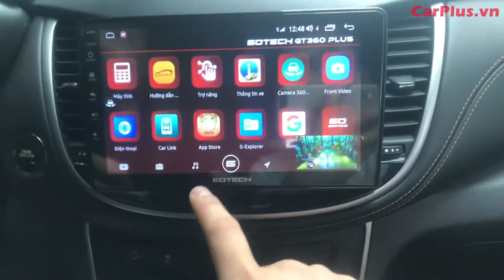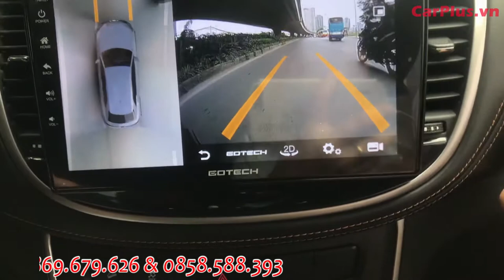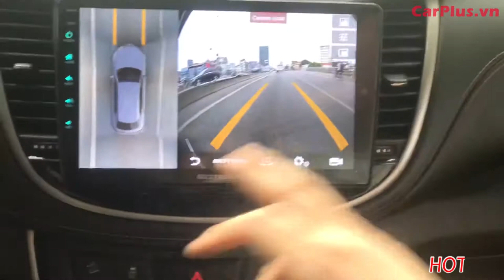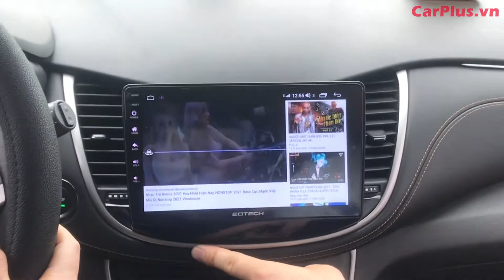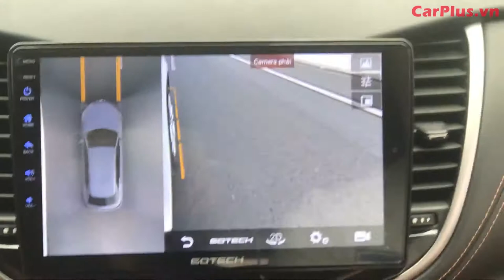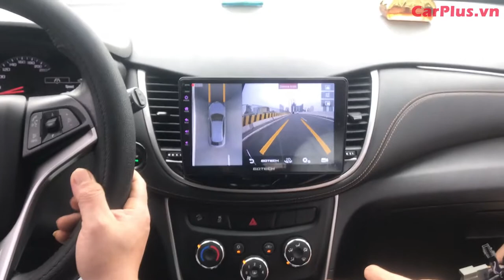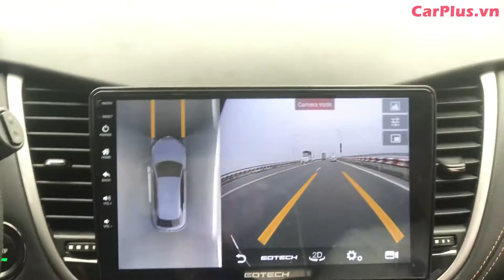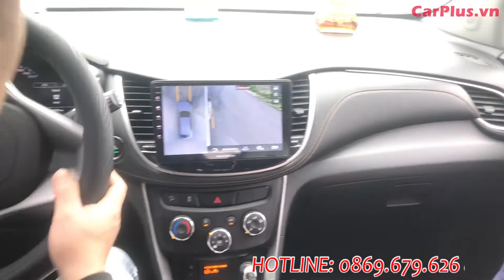Trải nghiệm thực tế Camera 360 ô tô Gotech GT360 Plus trên Chevrolet Trax 2017 tại Phạm Văn Đồng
Như đã hứa trong Video lần trước, CARPLUS.vn xin gửi tới anh em Video trải nghiệm thực tế bộ Màn hình Android liền Camera 360 ô tô GT360 Plus của GOTECH.
Clip được ghi hình trên chiếc Chevrolet Trax 2017 của anh chủ đến từ Bắc Ninh tại đường trên cao Phạm Văn Đồng.